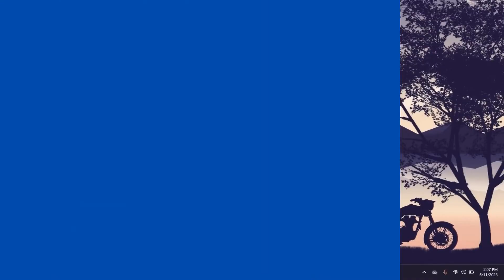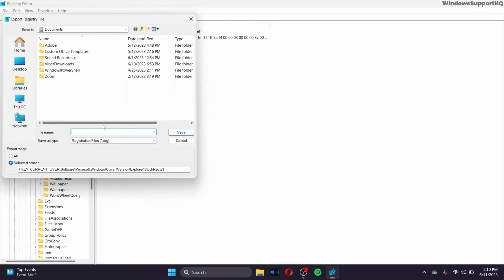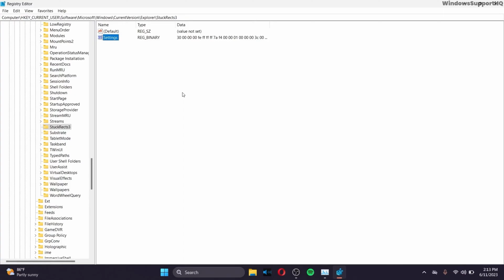Windows 11 - Move Taskbar to Top, Left & Right Of the Screen | How to Move Taskbar Windows 11 [2023]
Looking to customize your Windows 11 taskbar placement? You've come to the right place! In this tutorial, we'll show you how to move the taskbar to the top, left, or right side of the screen in Windows 11. Discover different taskbar configurations and optimize your desktop layout to suit your preferences. 🖥️

00:00 Intro
00:12 Move Taskbar to Top, Left & Right Of the Screen

Follow our step-by-step instructions to learn how to move the taskbar in Windows 11. We'll guide you through the process, allowing you to customize your taskbar placement effortlessly. Say goodbye to the default bottom placement and unlock new possibilities for organizing your desktop in Windows 11. 🖥️

If you find this video helpful, we appreciate your support through a LIKE and SUBSCRIPTION to our channel. 🎉